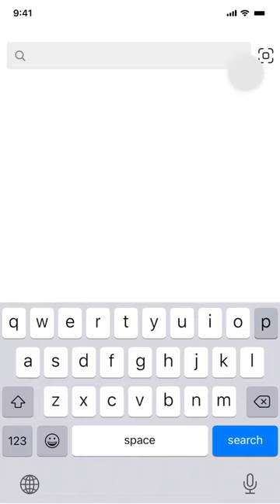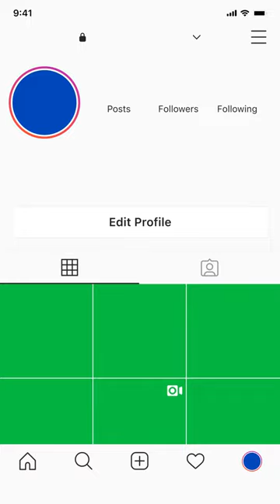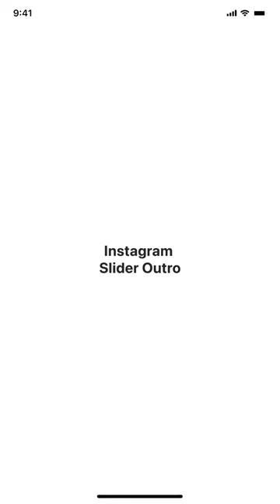Instagram inspired intro & outro portrait templates | free green screen HD download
I wanted to recreate some of Instagram's layouts in the form of videos and this is my take on it. It would mean a lot to me, tysm! ⊂(´• ω •`⊂)

✧ hire me for a high-quality intro on fiverr! ✧

✧ timestamps:
1. 0:16 IG search
2. 0:50 IG story
3. 1:20 IG record
4. 1:52 IG question
5. 2:23 IG slider outro

I would greatly appreciate it if you'd help credit to @withloveames when you use it. 🤍

1. download from the links above OR screen record the video.
2. replace the green screen using chromakey with your own images, videos or texts by using any editing apps like kinemaster, filmora, premiere pro, etc.

♡ if you like what I do, you're welcome to support me below. Any support from you will help me keep on creating ☕

✧ editing program:
— figma/adobe illustrator for design & graphics
— adobe after effects for animation

— for personal usage only
— I will greatly appreciate it if you leave a source to me @withloveames 💜
🚫  no re-uploading of my video as your own

Instagram inspired intro & outro vertical templates | free green screen 1080p download

subcount: 110!! thank you! this has been a slow & solid growth for this relatively new channel. I'm heartened to know you enjoy my content :')